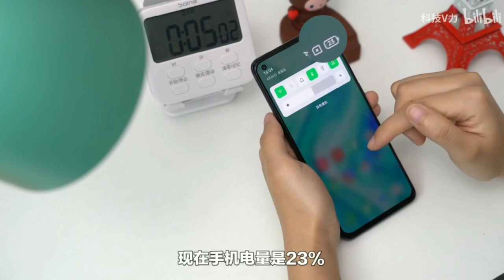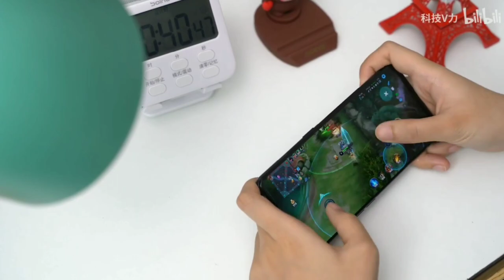OPPO K9 5G CHARGING TEST AND BATTERY BACKUP TEST || 65W charging Test and review🔥🔥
Hello dosto swata he app ka mare YouTube channel me ajj hum karne wale he OPPO K9 5G CHARGING TEST AND BATTERY BACKUP TEST ager app ko video pasand aye to like or subscribe jarur kariye ga please🙏🙏🙏🙏🙏🙏🙏

oppo K9 charging test
Oppo K9 65W charging test
Oppo K9 series
OPPO K9 5G
oppo k9
oppo reno 5 vs oppo k9
oppo k9 5g pubg test
oppo k9 mobile
oppo k9 vs oppo reno 5
oppo k9 2020
oppo reno 5 5g pubg test
oppo k9 5g unboxing
oppo k9 5g specifications
Oppo K9 vs OPPO Find X3 pro
OPPO K9 2021
oppo k9 5g
oppo k9 5g launch date in india
oppo k9 5g price in pakistan
oppo k9 5g trailer